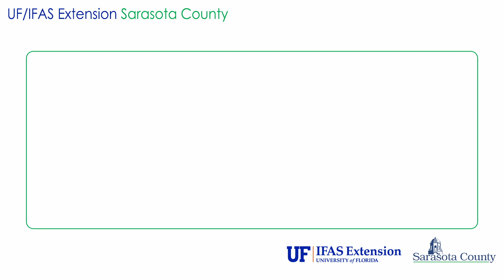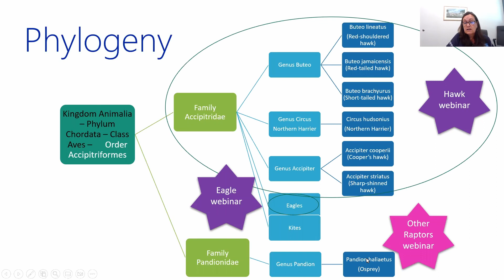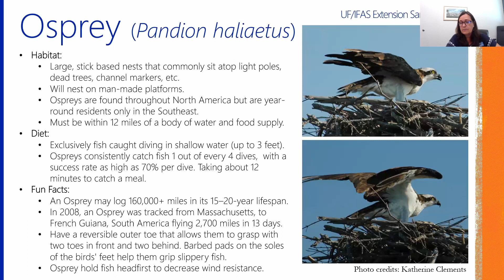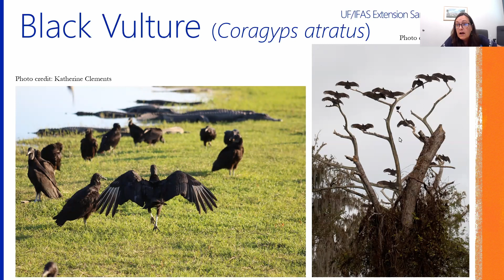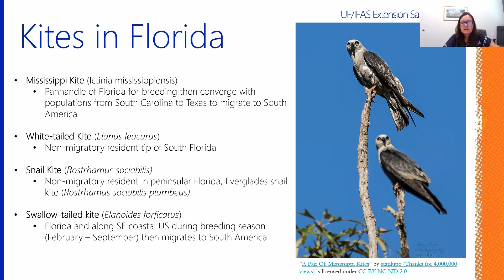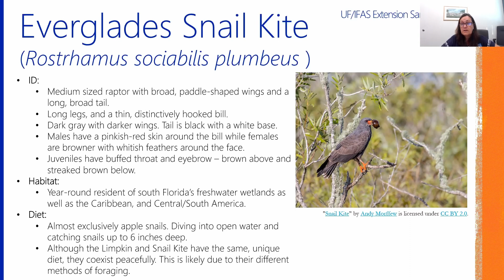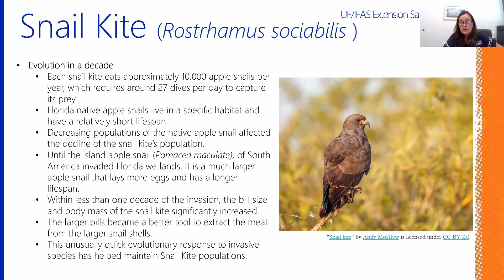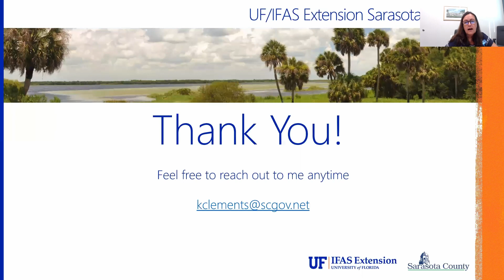Wild Sarasota: Other Raptors of Florida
Beyond eagles, hawks and falcons, Florida is home to an amazing array of aerial raptors. Learn about the many species found here, from their biology to their habitats and more, in this Wild Sarasota episode. (Please tell us how we did by completing our short survey